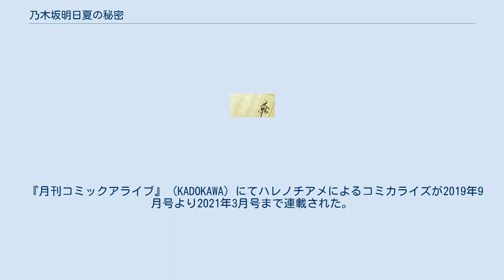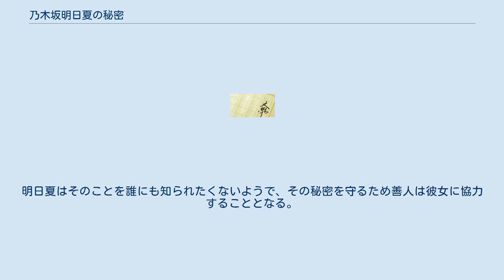乃木坂明日夏の秘密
『乃木坂明日夏の秘密』（のぎざかあすかのひみつ）は、五十嵐雄策による日本のライトノベル。
『乃木坂春香の秘密』の続編であり、電撃文庫（KADOKAWA）より2018年4月から刊行されている。
イラストは前作に引き続きしゃあが担当している。
 『月刊コミックアライブ』 (KADOKAWA) にてハレノチアメによるコミカライズが2019年9月号より2021年3月号まで連載された。
また本作の新作短編『乃木坂明日夏のお願い（と乃木坂美夏の絶叫）』がカクヨムやキミラノで無料公開されている。
 白城学園に通う平凡な高校生・澤村善人は、幼稚園からの幼馴染み・朝倉冬姫に誘われるまま「AMW研究会」に所属していた。
AMW研究会には容姿端麗、成績優秀、さらに日本でも有数の財閥・乃木坂家令嬢ゆえに学園で知らない者はいないほどの有名人・乃木坂明日夏も所属しており、アキバ系方面の知識も豊富な彼女はいつものように研究会のメンバーとトークに勤しんでいた。
その日の放課後、善人は立ち寄った本屋で偶然明日夏と遭遇し、彼女が実はアキバ系ではなかったことが判明する。
明日夏はそのことを誰にも知られたくないようで、その秘密を守るため善人は彼女に協力することとなる。
 YouTubeの公式電撃文庫チャンネルで「電撃文庫朗読してみた」として、2021年5月20日より能登麻美子による約7分半の朗読が配信されている。